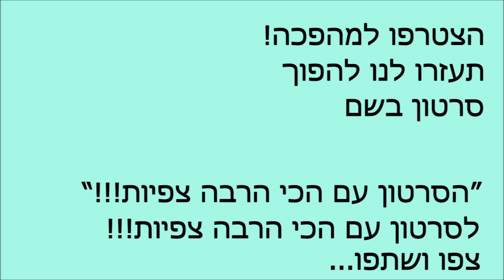4316 - מה אם היה סרטון...